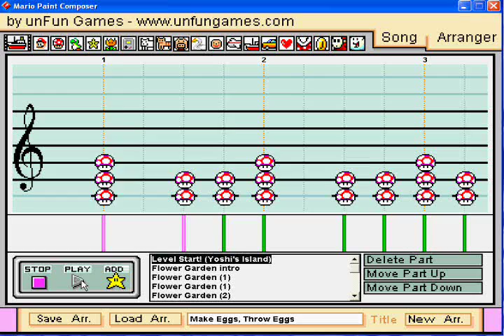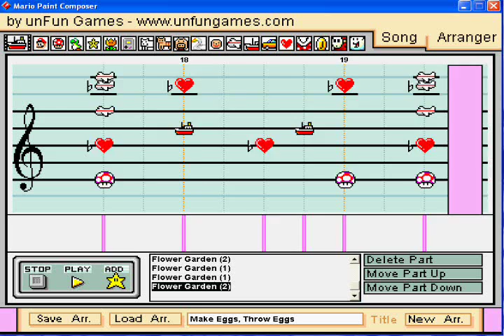Mario Paint: Flower Garden- Yoshi's Island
Requested by BladeFire30
Personally, although I haven't played much of Yoshi's Island, I do like the game enough to be able to do this piece.